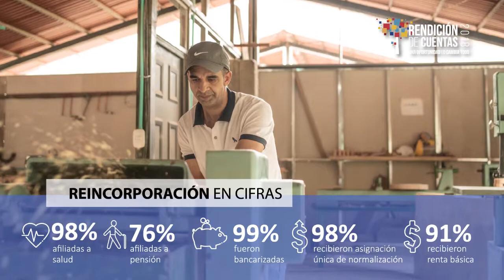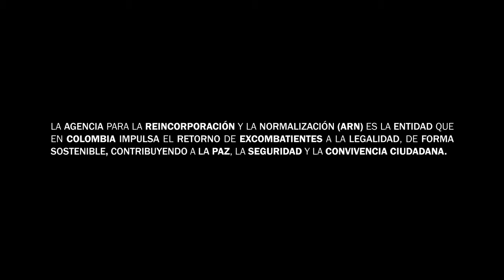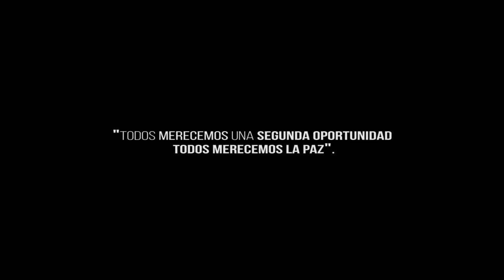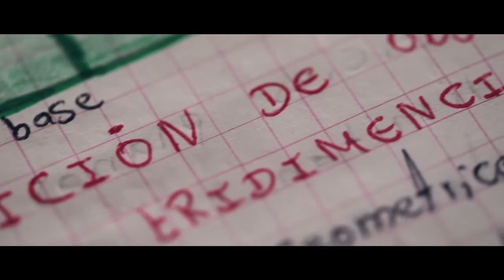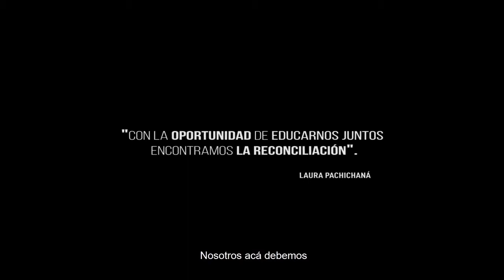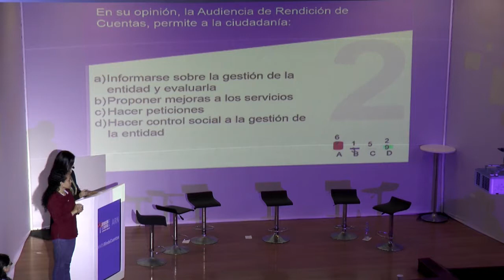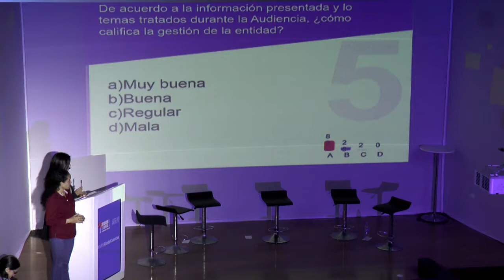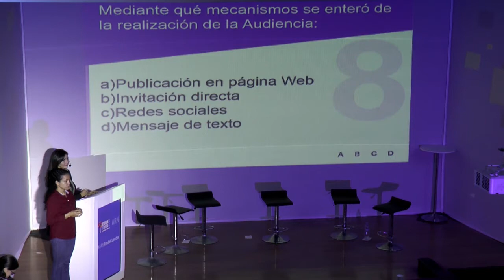Audiencia pública de rendición de cuentas Vigencia 2018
En la capital del departamento de Santander, la Agencia para la Reincorporación y la Normalización (ARN) rindió cuentas a la ciudadanía, presentando los principales avances en la implementación de las políticas de reintegración y reincorporación de excombatientes durante la vigencia 2018.